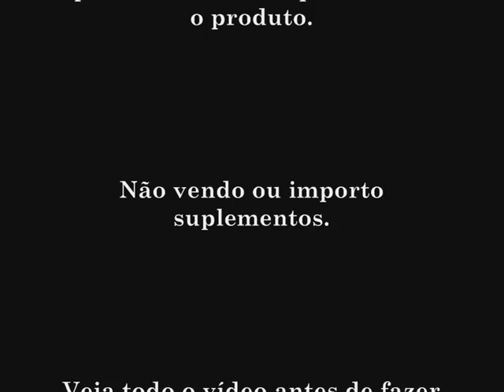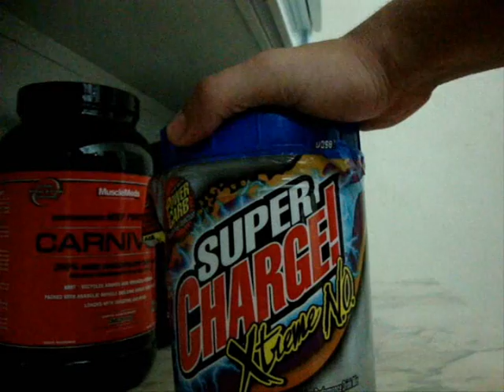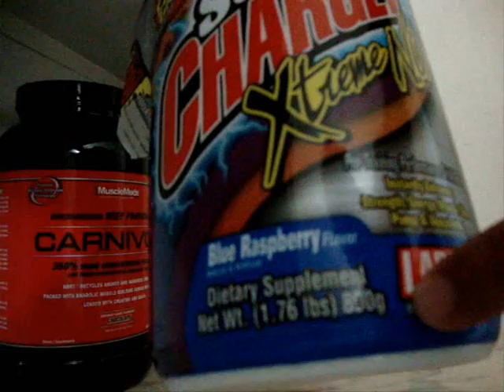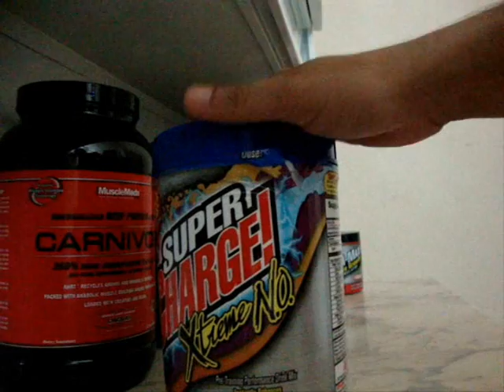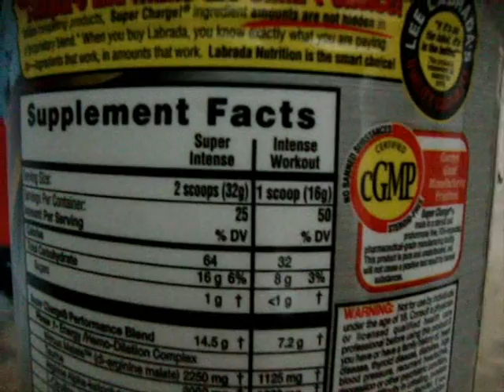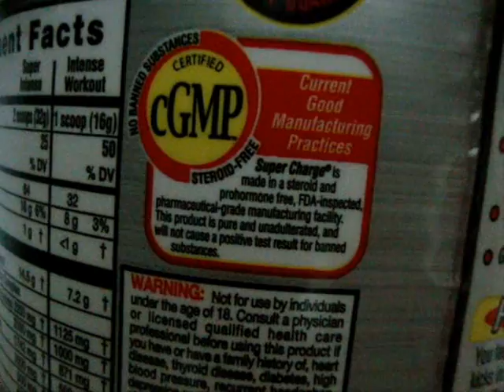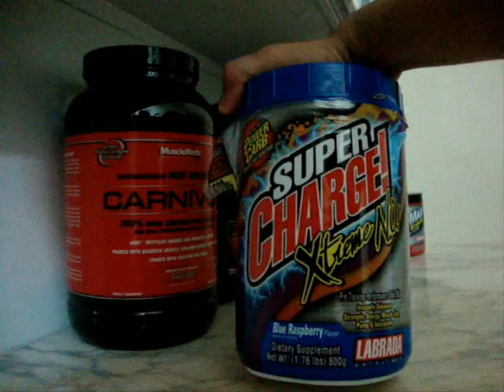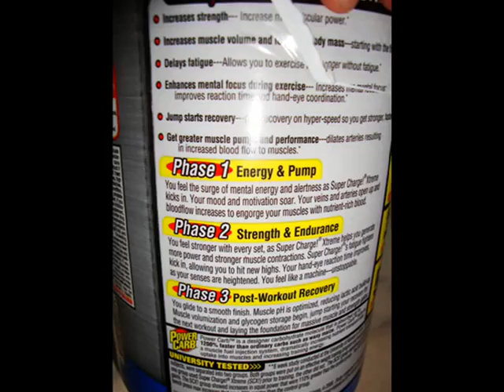ALÔ MAROMBADA - SUPER CHARGE VS NEUROCORE VS MISTER "J"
▬▬▬▬▬▬▬▬▬▬▬ஜ۩۞۩ஜ▬▬▬▬▬▬▬▬▬▬▬▬▬
▓▓▓▒▒▒░░░ LEIA A DESCRIÇÃO DO VÍDEO ░░░▒▒▒▓▓▓
▬▬▬▬▬▬▬▬▬▬▬ஜ۩۞۩ஜ▬▬▬▬▬▬▬▬▬▬▬▬▬

Para ter 5 dólares de desconto no healthdesigns, faça seu cadastro clicando no ou use o código E4811BF8C3AB no ato do cadastro ou fechamento da compra.

Para ter 10 dólares de desconto na vitacost, faça seu cadastro destravando o